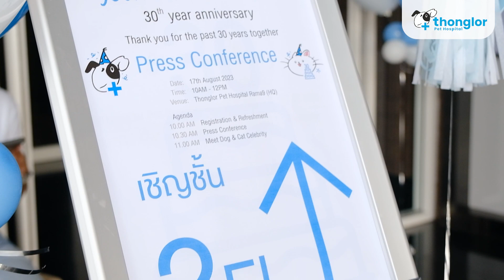ภาพบรรยากาศงาน "𝐉𝐨𝐮𝐫𝐧𝐞𝐲 𝐓𝐨 𝐓𝐡𝐢𝐫𝐭𝐲"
ภาพบรรยากาศงาน "𝐉𝐨𝐮𝐫𝐧𝐞𝐲 𝐓𝐨 𝐓𝐡𝐢𝐫𝐭𝐲" ร่วมฉลองวันครบรอบ30 ปี โรงพยาบาลสัตว์ทองหล่อ  เมื่อวันที่ 17 สิงหาคมที่ผ่านมา ทางโรงพยาบาลสัตว์ทองหล่อได้จัดงานฉลองครบรอบ 30 ปี ณ. ห้อง Vip Lounge โรงพยาบาลสัตว์ทองหล่อ(สาขาพระราม 9) ซึ่งภายในงานมีแขกผู้เกียรติเข้าร่วมงานอย่างคับคั่ง